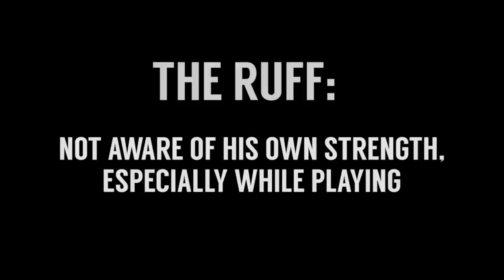Gatsby - Diamond in the Ruff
Gatsby is an Old English Bulldog mix. He's neutered and approximately one-year old. Gatsby has been at NHS since May 15, when he came in as a stray. Sweet and strong, Gatsby loves to play. But like many adolescent male dogs, he's not aware of his own strength, and he can play very energetically and very hard. As a result, he wouldn't do well in a home with children under 12 years of age. Gatsby is also very treat motivated, and he loves to train. He already knows sit, he loves to play fetch, and he's eager to learn more.

Gatsby is not in Adopt, so if you would like to meet him ask at our Customer Service counter or email Denise at with Gatsby in the subject line.